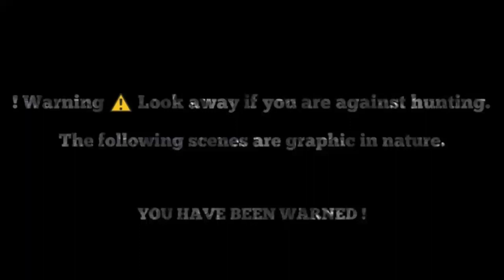Airgun hunting | Mindanao Airgunner vlog#11